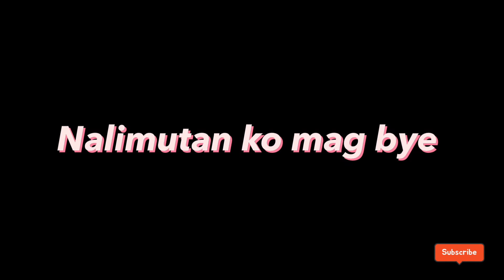Big Sale 38php Only ‼️ Ever Bilena & Careline Products | JulilitsTv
Big Sale 38php only!! ❤️ Ever Bilena & Careline Products, ang ganda hehe love u all :)

my soc meds are in the descriptions of my yt channel, let's be mutuals ...

~ Jang 💓